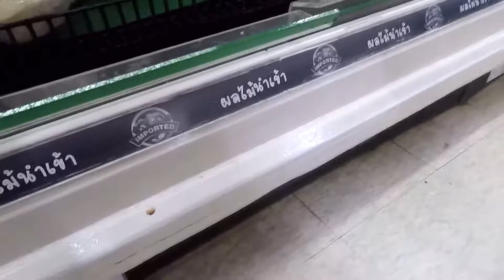Как открыть кокос маленьким ножом? Для этого нужен кокос )))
Для того чо бы открыть кокос маленьким ножом нам нужен кокос. Жизнь на острове Самуи 101.
Приключения на Самуи, Таиланд.